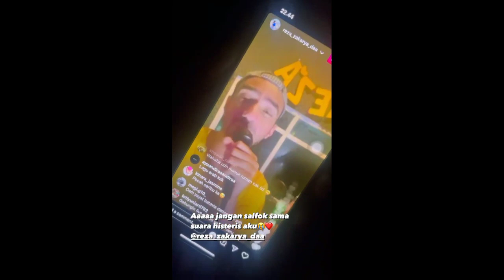Semangat‼️Hari Lida Syuting Pintu Berkah Hujan² nan jam 1 malam❗Putri DA Melaksanakan Ujian Sekolah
Hallo cuyy.
Kabar baik kan.
Ini Dia
" Hari Putri saling support satu sama lain "

CEKIDOT!!!
Lesty D'academy
Rara D'star
Selfi LIDA
Jirayut Thailand
Putri DA4
Irwan DA
Rafi gimbal
Aco Lida
Defri Lida
Beni Lida
Fawwas Lida
Iqhbal Lida
Rita Lida
Jihan Lida
Revkal Lida
Adit Lida
Faisal Lida
Cinta Lida
Aditia Lida
Ratna Lida
Faul Challenge
Faul Lida
Nyanyian rindu
Lamaran leslar
Lesty Lahiran 26 Desember 2021
Muhammad Leslar Al Fatih Billar
Fuji an Gala sky
Gala sky dan Om Ai Ai
Om ai main sama gala sky
Thariq Halilintar pacaran Sama Fuji
Thariq Fuji Thofu
Hari Putri Pacaran
Harput resmi pacaran
Hari Putri Blak-blakan soal hubungan Mereka